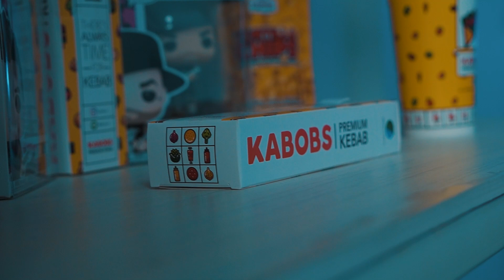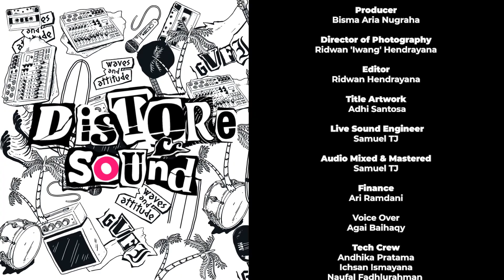BLEACH | GVFI DISTORE SOUND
Bandung memiliki perpanjangan nafas di skena hardcore. Kali ini, Bleach yang melanjutkan semangat tersebut. Band ini beranggotakan Alvin Pahrul, Krisna Rinaldy, Kevin Raf, Michael Sippan, dan Luthfi menjadikan riff-riff ala heavy metal dan hardcore serta beat yang cenderung groovy sebagai padanan musik yang mereka berdayakan.

Materi mereka bermuatan tentang pilihan yang selalu menyertai
kehidupan. Seperti hitam dan putih, lahir dan mati, serta bagaimana manusia memunguti makna dalam rangka pencarian jati diri.

- Intro 00:00
- Color of Love (cover) 00:25
- Sacred Space 02:25
- The Deep Is Calling 04:11
- No Regret 06:45

Please welcome Bleach performing live only on Distore Sound.